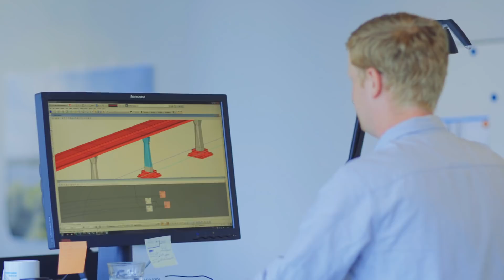Major Crossings at Ramboll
Learn about Ramboll’s extensive international experience with some of the world’s longest and most technically challenging bridges and tunnels.